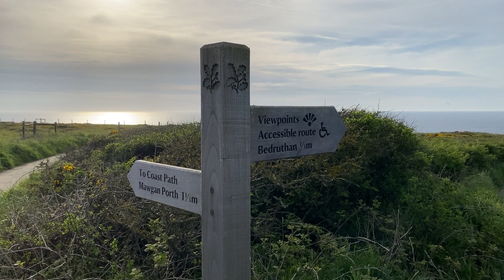Discovering Cornwall's Mysterious Bedruthan Steps.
Today, we find ourselves at the stunning Bedruthan Steps, a captivating coastal location renowned for its mesmerizing sea pinks and legendary sea stacks.
As I set foot on this rugged stretch of coastline in Cornwall, i can't help but feel a sense of awe and wonder. Each of the stacks has a name and from north to south they are Queen Bess, Samaritan Island, Redcove Island, Pendarves Island, and Carnewas Island. Queen Bess rock was so named as it was supposed to resemble the outline of Queen Elizabeth I, although the head was lost after a storm. Samaritan Island is named after a ship the Good Samaritan, which was wrecked there in October 1846 with the loss of nine lives but what makes them even more fascinating is the legend that surrounds them.
According to local lore, these majestic sea stacks were once used as stepping stones by a legendary giant known as Bedruthan. The giant, said to be so immense that he could stride across the sea, created these extraordinary geological formations with his mighty footsteps. Now, these stones bear witness to his incredible journey, and we have the privilege of capturing their magnificence through our lenses.
Today's focus is on the delicate sea pinks that thrive in the crevices of the cliffs and adorn the landscape with their vibrant colors. These resilient flowers create a stunning contrast against the ruggedness of the sea stacks, showcasing nature's ability to thrive in even the harshest environments.
Join me as we explore the Giant's Path, discovering hidden viewpoints and perfect angles to capture the essence of the sea pinks and the legendary Bedruthan Steps. From wide-angle shots that encompass the entire scene to close-ups that reveal the intricate details, we'll uncover the secrets of photographing this natural wonder.
So, what do you say? Let's dive into this adventure together and let our cameras transport us to a world where beauty and legend intertwine.
Until then, keep exploring and keep capturing the beauty that surrounds us. Happy shooting, my fellow photographers! 📸✨

Tripod: Manfrotto 055

Filters: NiSi V7 Holder, True colour CPL, 3 stop medium GND, 6 stop ND.

Camera bag: Lowepro Protactic 450 AW

Vlogging Equipment.
iPhone 11 Pro Max
Ashiner selfie stick tripod
CKOKC Lavalier wireless microphone